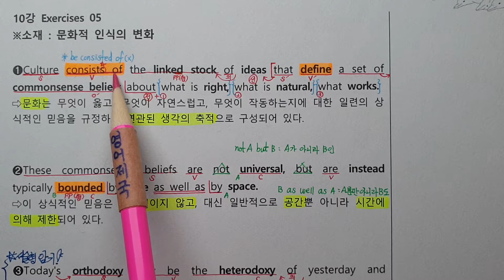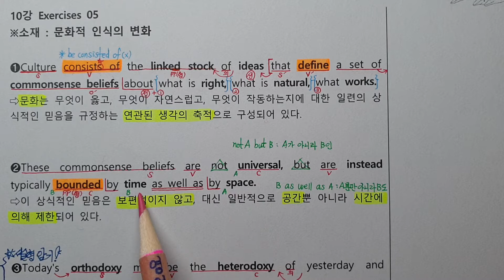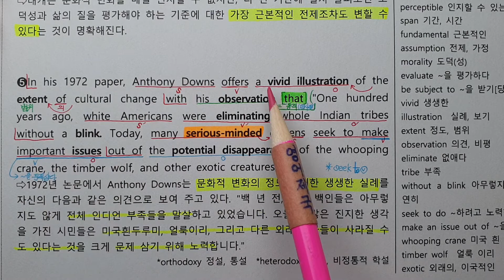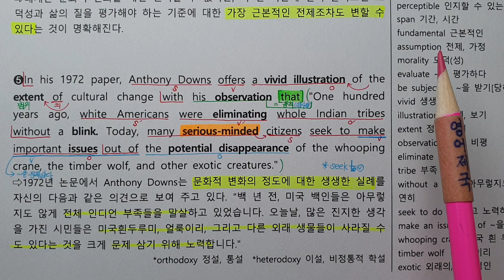2021수특영어 10강 5번-아삭영어(무편집본)